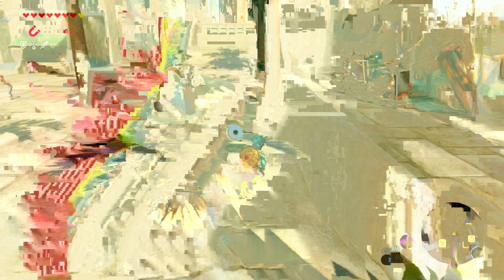Zelda: Breath of the Wild / Let's Play (Part 13)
Unfortunately, for some reason my El gato decided to mess up around 22 minutes. And my mess up, I mean by spazzing out and glitching all over the place. I didn't even realize it was doing that till 30 mins later. There were a few other videos that did this as well. But I will edit those out when I upload them.